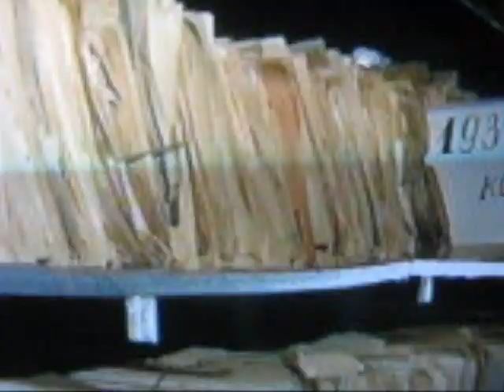***5-я колонна стреляет из потаённых окон***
Прокурор СССР Андрей Януарьевич Вышинский